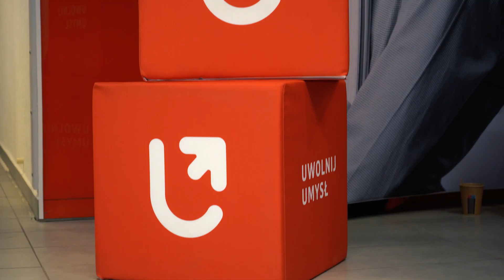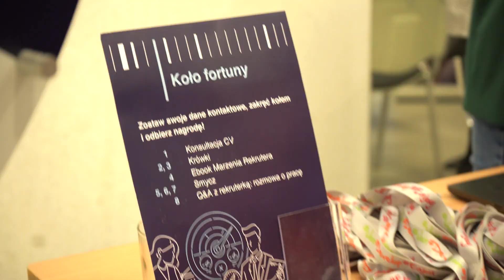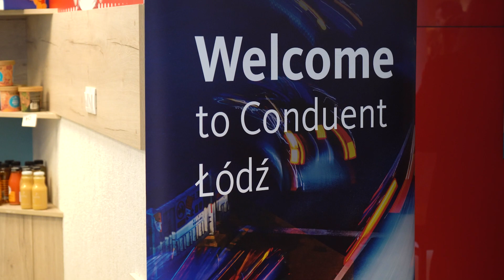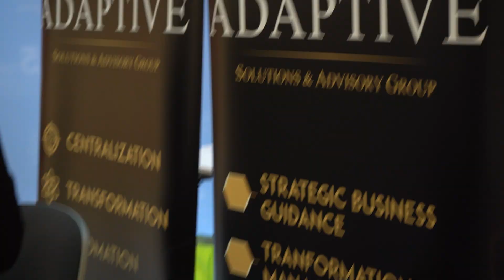Branżowe targi pracy "Work Show" na Wydziale Filologicznym 👨‍💼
20 kwietnia na Wydziale Filologicznym Uniwersytetu Łódzkiego odbyła się kolejna edycja branżowych targów pracy „WorkShow” 💼

Studenci oraz absolwenci kierunków filologicznych oraz kierunków związanych z komunikacją społeczną mogli poznać tajniki biznesu międzynarodowego podczas rozmów z przedstawicielami jednych z najbardziej znanych firm w regionie łódzkim 💪

Atrakcyjne oferty pracy, staży i praktyk to nie wszystko, czego mogli oczekiwać uczestnicy wydarzenia. Biuro Karier Uniwersytetu Łódzkiego przygotowało także stoisko, przy którym studenci mogli porozmawiać z doradcami zawodowymi oraz skonsultować swoje CV 📑

Montaż i realizacja: Eryk Woźniak